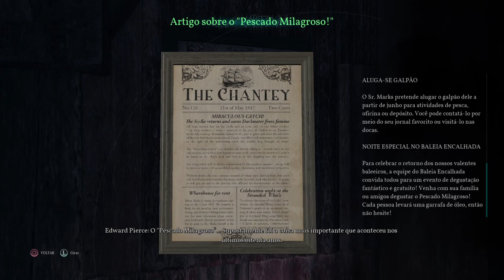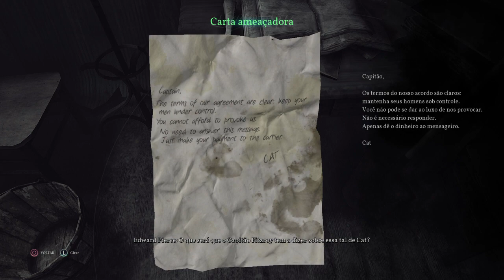Call of Cthulhu #2: Porto de Darkwater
Pierce aceitou o caso Hawkins. A artista maldita foi acusada de ter provocado o incêndio que matou ela e sua família. A única pista é uma pintura perturbadora que ela deixou para o pai. Na etiqueta de remessa, um endereço: um galpão nas docas da ilha de Darkwater. Parece um bom lugar para Pierce começar sua investigação.